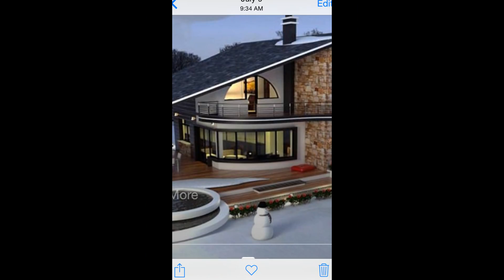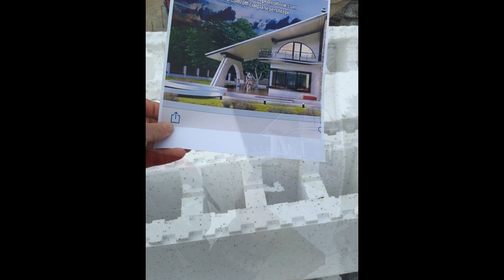Flogen Model house part 2, Flogen musterhaus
We Build prefabricate home and delivery worldwide.
If you may need one let us know or send us one email at , We prepare the empty ICF Eps panels at our factory then delivery, install and fill with local concrete pump. Interior design we organised with local building company.
Our location is in Macedonia, can delivery in Europe, Switzerland, Dubai, Avghanistan, USA, Australia .